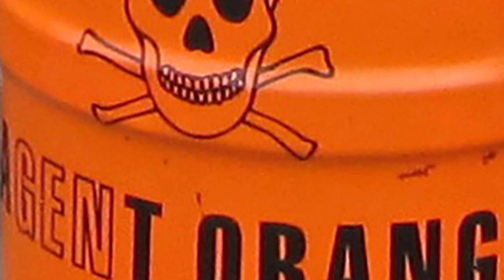Resolution seeks fair treatment for civilian victims exposed to Agent Orange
Civilians who were exposed to Agent Orange on Guam should be entitled to the same assistance and compensation as military service members. That's the point of a resolution by Senator Jesse Lujan urging Congress for fair treatment of civilian victims.